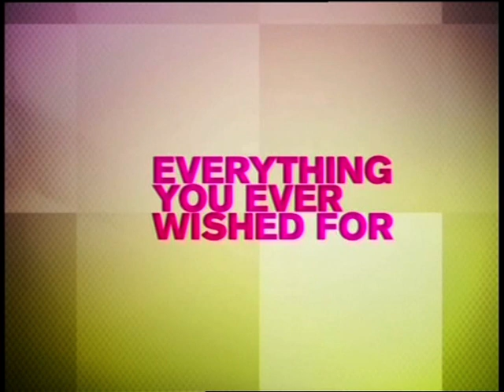2008 05 25 Germany v Belarus ESPN